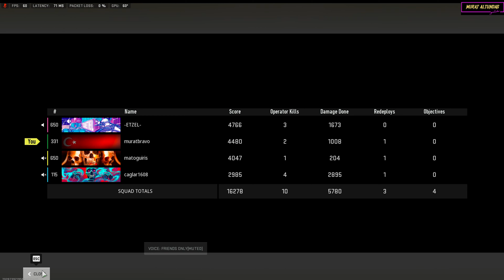Call of Duty: Modern Warfare Warzone 2.0 | Resurgence Quads | 1.'lik Güzel Oldu! Helal Olsun Takım!🔥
Merhaba arkadaşlar!

Bu videomda sizler için CallOfDutyModernWarfareWarzone'da yakın arkadaşlarım Çağlar ve Atilla ile birlikte harika bir Resurgence Quads modunda düşmanlarla savaştık.

Pes etmeyerek ve inatla düşmanları avlayarak zafere ulaşmanın sevincini hep birlikte yaşadık.

Atilla ve Çağlar'ın katkısı gerçekten fazla oluyor her zaman, kendilerini tebrik ediyorum.